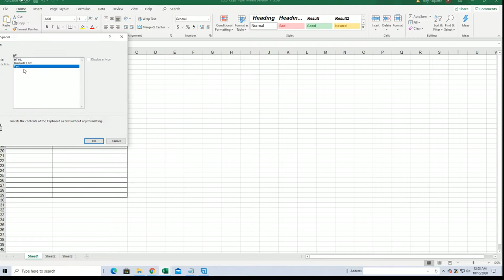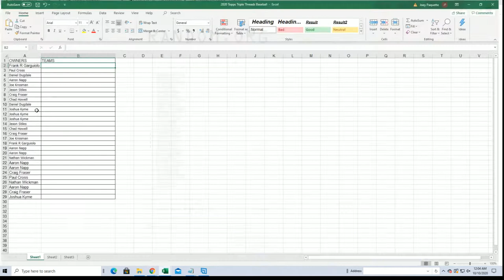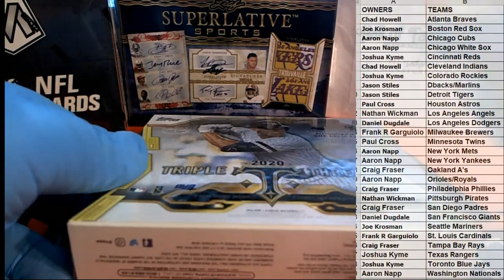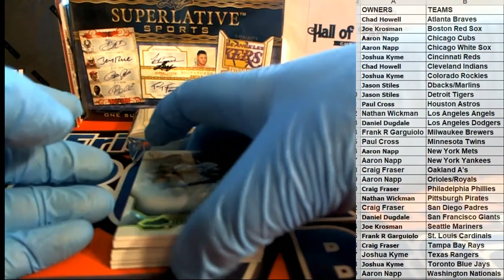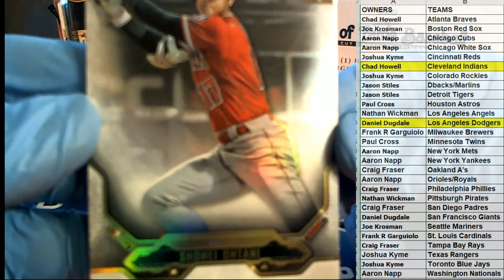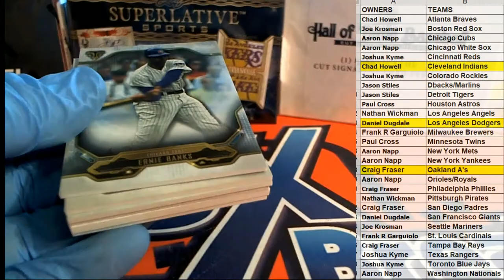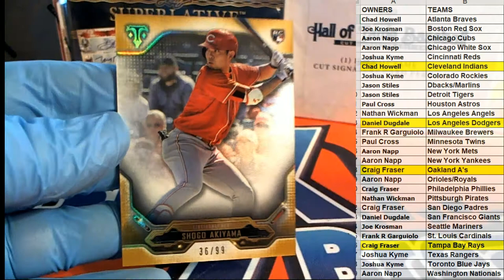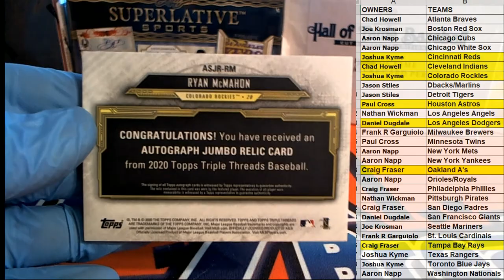2020 Topps Triple Threads Baseball ID 20TTTBASE121